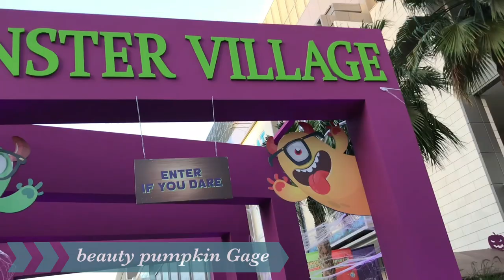SPOOKTACULAR HALLOWEEN AT GALLERIA MALL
Hi guys!

If you’re new. I have DIY costumes for Halloween. Happy Halloween and Trick or Treating!! 🍂🥰😍

I will be uploading my adventures here in United Arab Emirates. Hope you like it.

MY TITA KIM’S YT CHANNEL